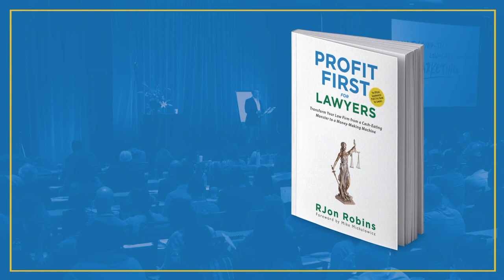Focus On Things That Matter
In this episode, we are joined by RJon’s personal accountant, Daniel Ferro to discuss perspectives on profitability. Daniel shares his journey from traditional accounting jobs to joining RJon’s fast-paced team at How to Manage a Small Law Firm Daniel offers a glimpse of what it is like to work closely with RJon and the insights he has learned along the way.

Defining Profitability
Daniel explains how RJon taught him the win-win concept. Which states that every honest exchange is profitable for both parties involved. Karli shares her own discussions with RJon about the win-win mindset as well.

Karli and Daniel discuss what profitability means both professionally and personally. Daniel reveals he is using Profit First accounting principles in his personal life. Which shifts the conversation to prioritizing what matters most in business and life.

RJon in the Studio
In a clip from chapter nine of the Profit First For Lawyers audiobook, RJon expands upon the possible answers to, “How profitable is your law firm?” A question with conventional and unconventional answers dependent on who is asking the question. The answers may surprise listeners.

Your future self will thank you!

Key Moments
1:07 Welcome
1:59 Meet Daniel Ferro
4:58 Unconventional interview
9:47 Working with RJon Robins
12:49 Profitable advice
16:24 RJon in the Studio: How Profitable Is Your Law Firm?
25:54 Focus on the things that matter
29:14 Insight into Profit First for personal finances
32:27 Close out